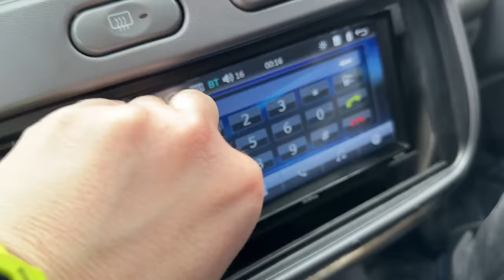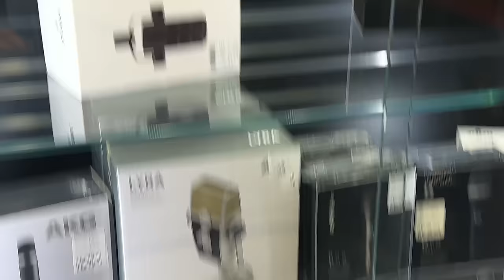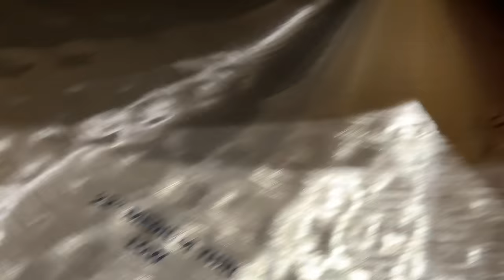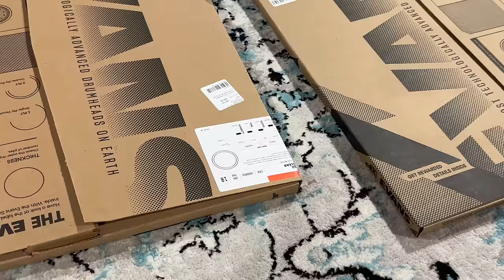After Show: Music Store Adventure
I licked so many cymbals.
Sorry about the mid-rolls now days 😣, may these After Shows make up for it!